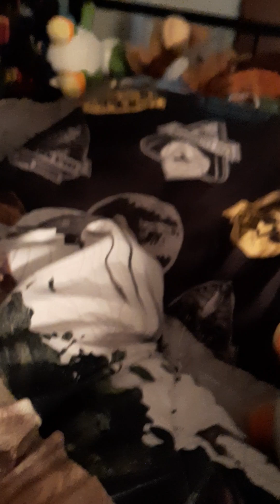kamek episode 2 season 1